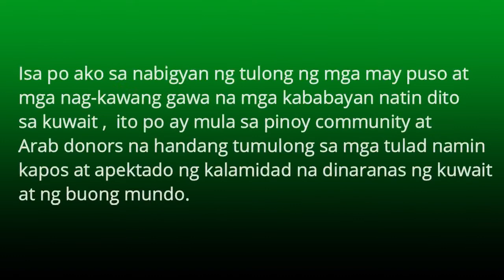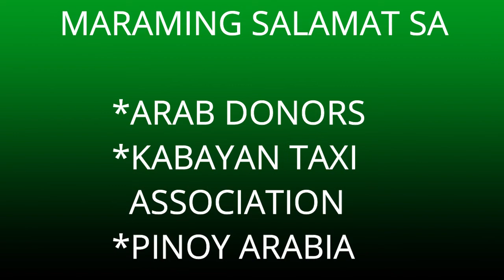KUWAIT - RELIEF GOODS PARA SA MGA NO WORK NO PAY.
SALAMAT PO NG MARAMI SA MGA TAONG MAY GININTUANG PUSO AT HANDANG TUMULONG SA MGA APEKTADO NG SAKUNA AT NG WORK NO PAY DITO SA KUWAIT.
SALAMAT PINOY ARABIA AT KUWAITI DONORS AT PILIPINO COMMUNITY.
AT SA KABAYAN TAXI ASSOCIATION SILA PO YUNG MGA NAG-HAHATID
NG RELIEF GOODS.